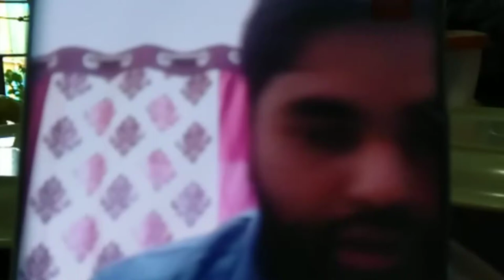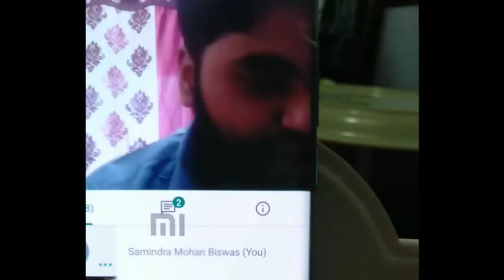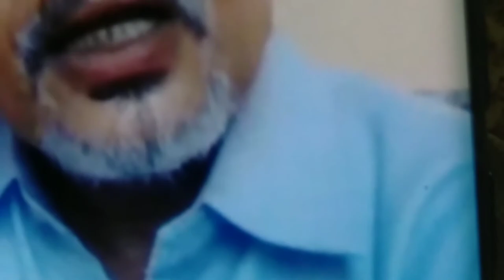BCC RISHRA INTERNATIONAL WEBINAR DT. 27.7.20 PART I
THE HIST. OF INDIA'S FOREIGN POLICY ORG BY THE DEPTT.OF HISTORY & IQAC, BCC, RISHRA